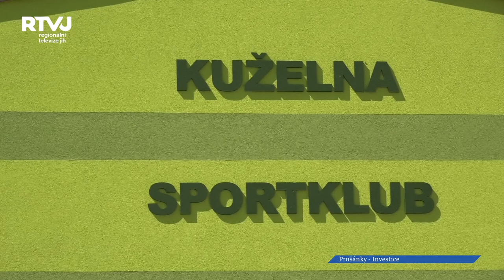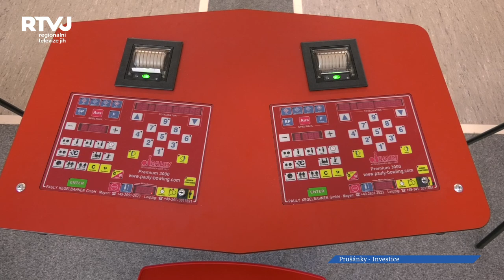Prušánky v kondici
Obec Prušánky významně podporuje sport v obci, ale také velkou pozornost zaměřuje na zeleň a environmentální výchovu dětí. Důkazem je i nově vybudovaný přírodní areál okolo rybníka v obci.